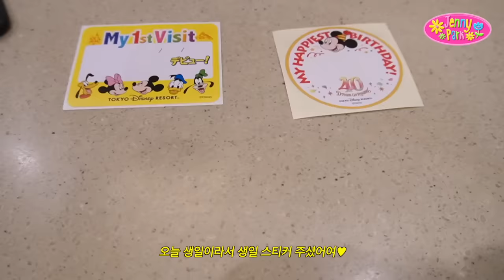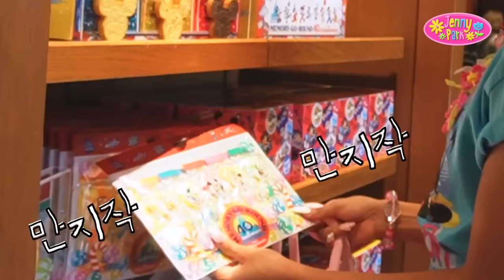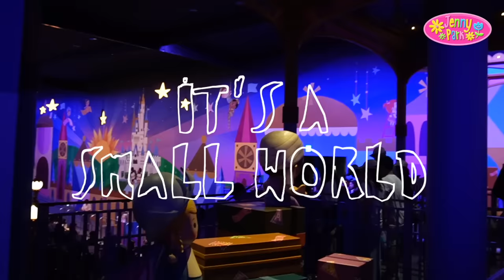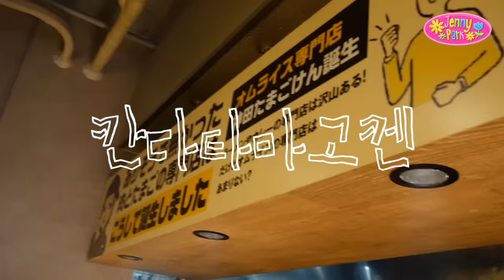K-고딩이 생일에 디즈니랜드가면 생기는 일 VLOG 🇯🇵 (2) 17살 최고의 생일파티🎉🎂🎈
도쿄 두 번째 브이로그! 🇯🇵 많이 기다리셨죠오~?
생일에 디즈니랜드가서 축하도 받고 쇼핑도 하구 너무너무 좋았어여♥︎
다음엔 어디로 여행가지이~?

Tokyo Second Vlog! 🇯🇵 Were you waiting long?
Celebrating at Disneyland on my birthday, doing some shopping, it was all so much fun ♥︎
Where should I travel to next time~?